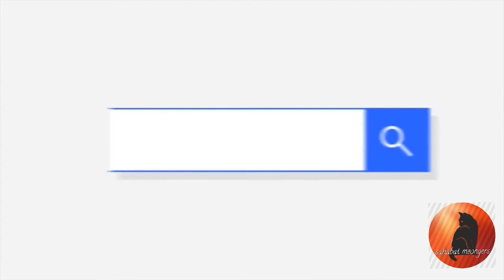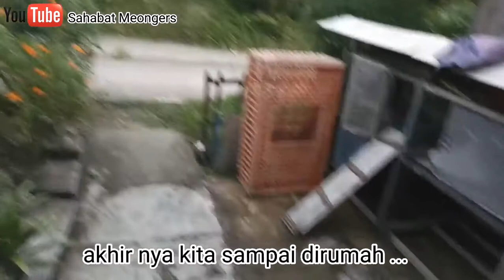RESCUE KUCING LIAR | penjemputan kucing yang sedang hamil 😻😻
Assalamu'alaikum sahabat pecinta kucing,..
ini channel pertama kami.. masih harus banyak belajar lg. dan mohon maaf jika banyak kekurangan...

Kali ini misi penyelamatan kucing hamil, kita jemput setelah kami pulang dari aktivitas mijat..
awal nya kucing nya tidak ada ditempat yg dituju.. tapi akhir nya lama lama nongol jg..

Terimakasih kepada penyayang bintang yg sudah memberikan donasi berupa pakan, para anabul sangat berterimakasih. Semoga amal  nya digantikan Tuhan dengan banyak kebaikan, Aamiin...

Sahabat yg ingin berdonasi pakan atau apapun yg berhubungan dengan anabul, monggo kirimkan ke tempat kami :

   ‌PERUMAHAN KIRANA BLOK G11/38
   RT008 RW021 DESA TELAGAMURNI
   KEC. CIKARANG BARAT KAB. BEKASI JABAR

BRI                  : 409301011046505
                          a/n  ASEP DELY
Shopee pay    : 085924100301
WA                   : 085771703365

Tonton juga video kami yg lain nya, cek di bawah